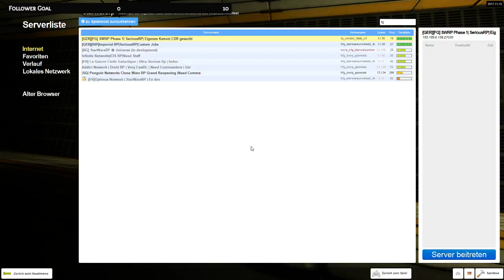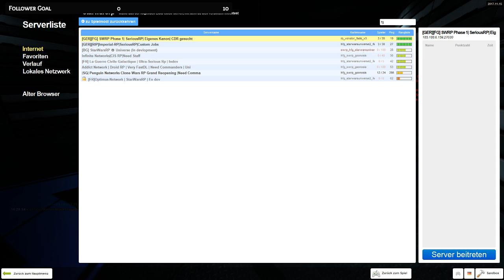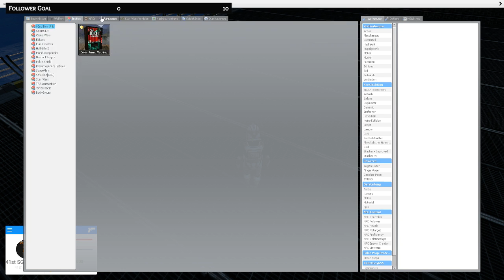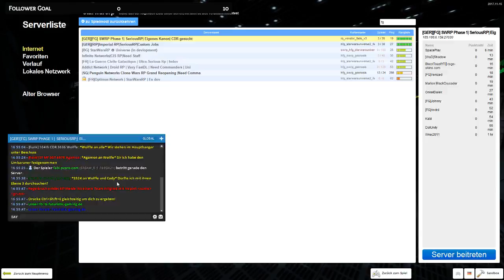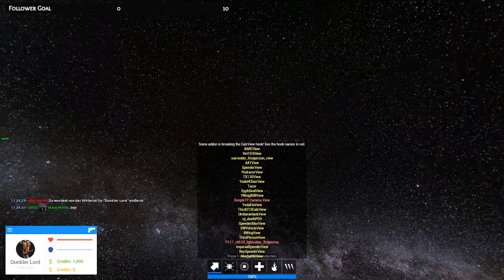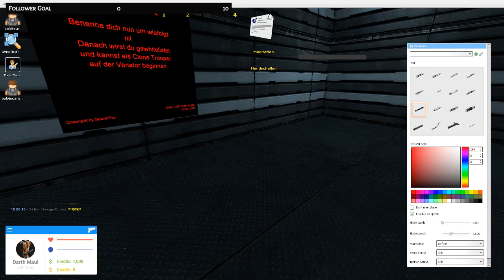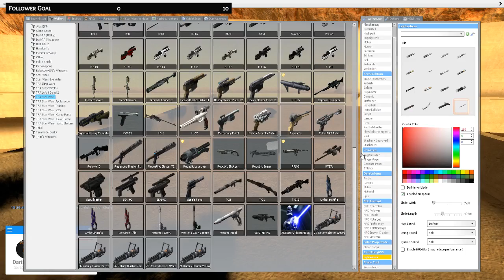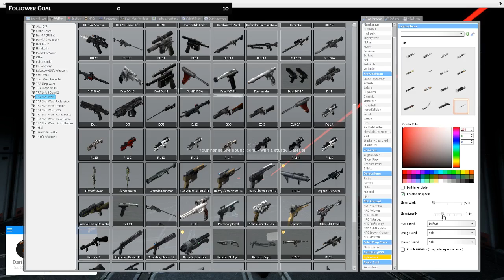Garry´s Mod Futuristic-Gaming SWRP [Live]